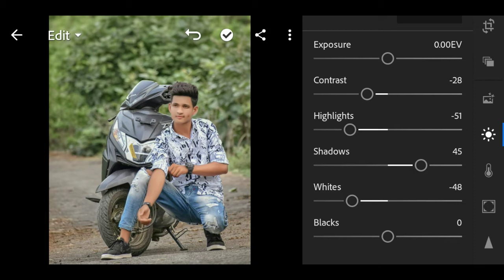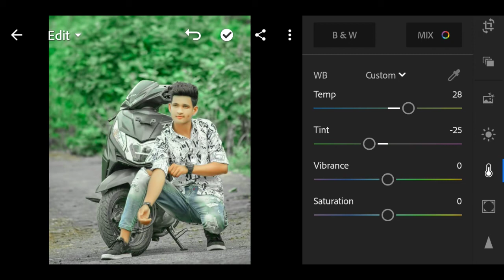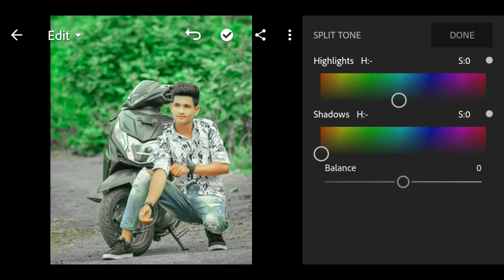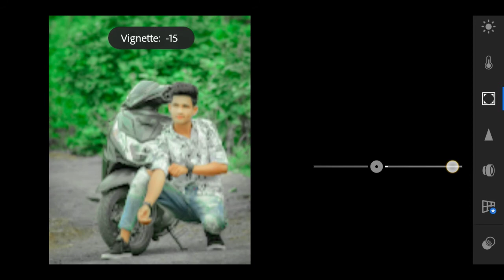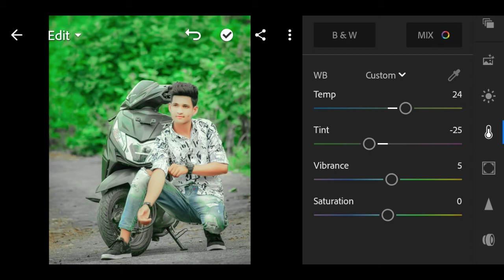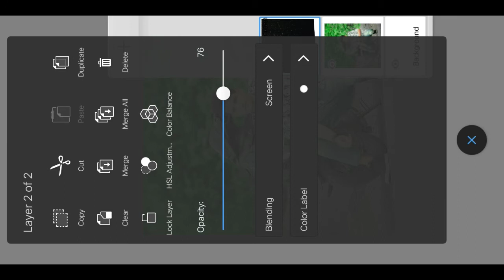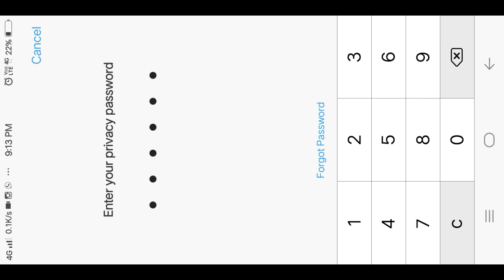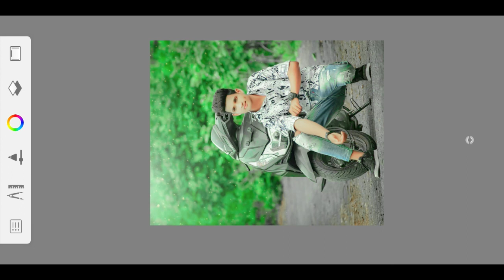Lightroom Neon Green Color Photo Editing | Lightroom photo editing tutorial | PR Editing Zone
Lightroom Neon Green Color Photo Editing
Lightroom photo editing tutorial
PR Editing zone